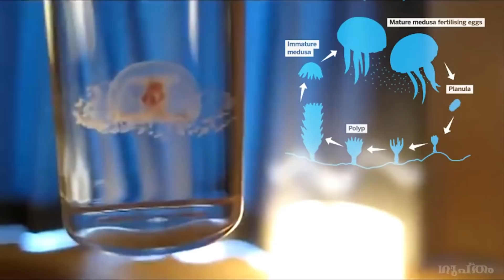മരണമില്ലാത്ത ഒരേയൊരു ജീവി | The only immortal creature in the world | M4 tech | Guptham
Turritopsis dohrnii, the immortal jellyfish, is a species of small, biologically immortaljellyfish found in the Mediterranean Sea and in the waters of Japan. It is one of the few known cases of animals capable of reverting completely to a sexually immature, colonial stage after having reached sexual maturity as a solitary individual

guptham malayalam
psytech malayalam guptham
universe facts malayalam
പ്രപഞ്ചം മലയാളം
ചുരുളഴിയാത്ത രഹസ്യങ്ങൾ
churulazhiyatha rahasyangal malayalam